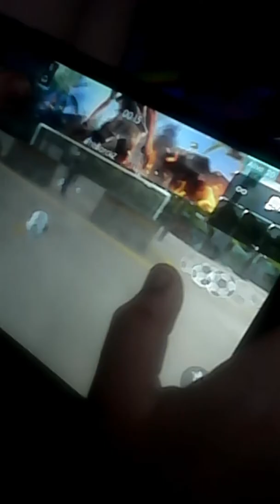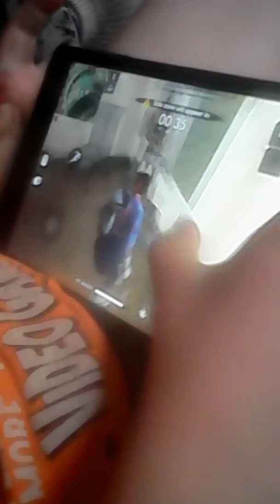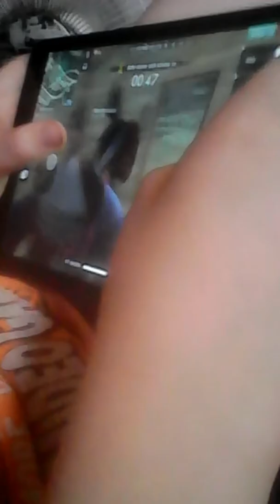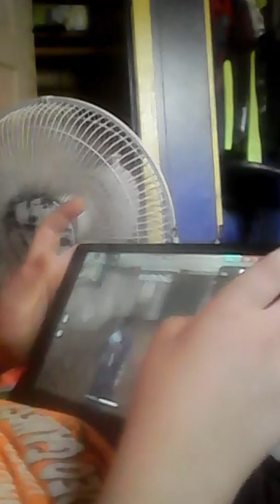Rage in Free Fire!!😾😾